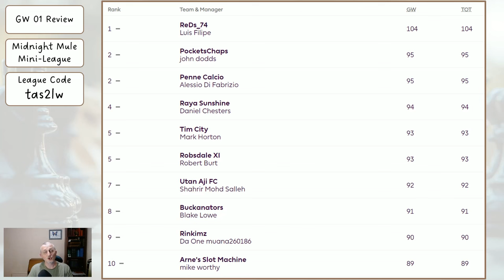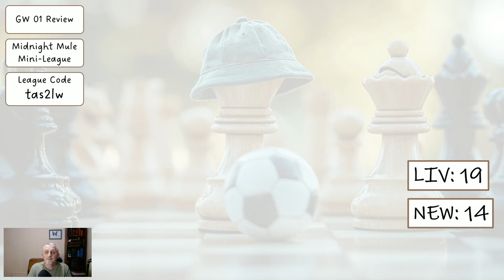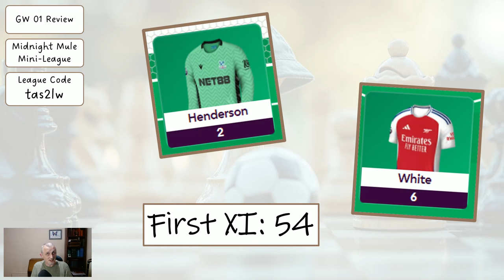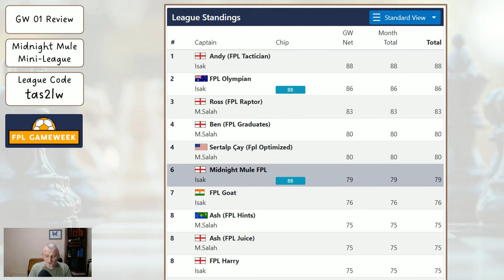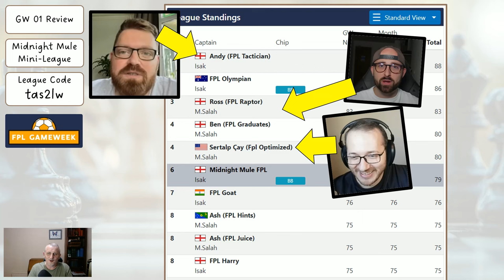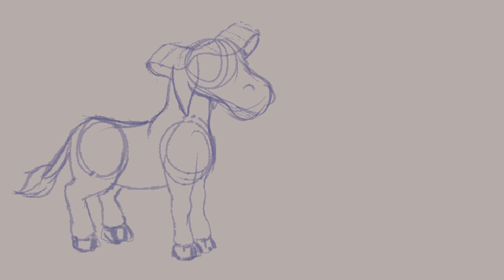My Gameweek 02 FPL Team Reveal - Wildcard Active!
In this video I show you who is doing well in the Midnight Mule Mini-league, and then I show you how I did and what my plans are for the coming gameweek 02 in the FPL ... in which I am playing my Wildcard!

The season, I am intending to make lots of transfers (taking hits) in the first few weeks, and then chase rank with a superior squad of players

Thanks,

Midnight Mule